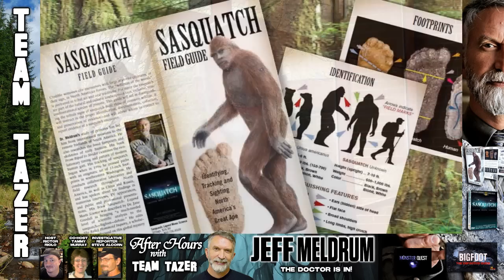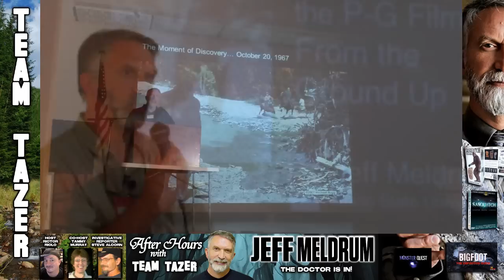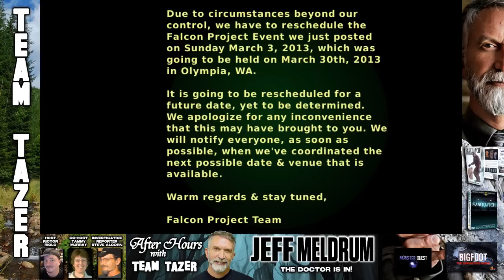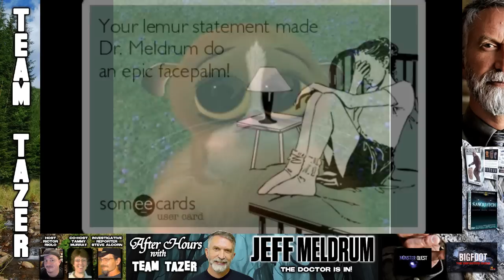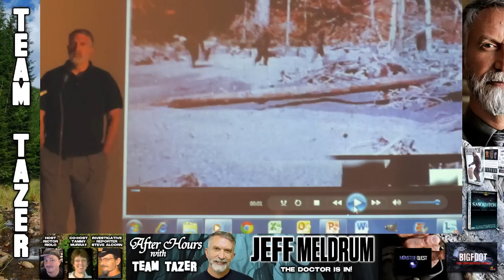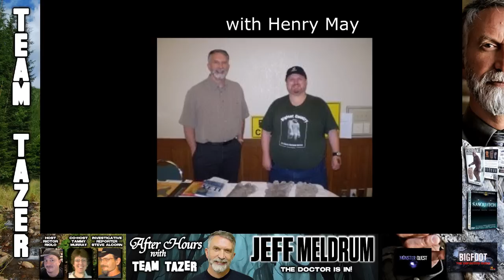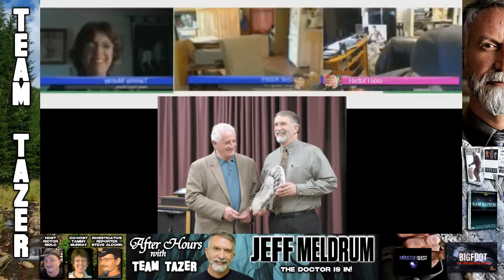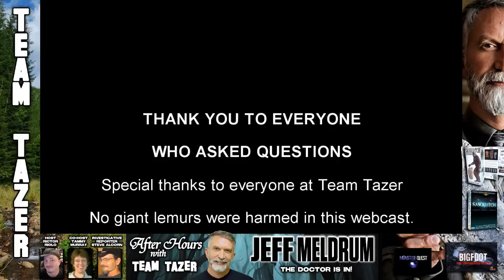After Hours with Rictor Episode 9 - Dr. Jeff Meldrum (The Complete SHow)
Dr. Jeff Meldrum is our esteemed guest on After Hours with Rictor. Joining Rictor and Tammy's motley crew is investigative reporter, Steve Alcorn. We cover the Falcon project, his new Sasquatch Field Guide along with all the recent Bigfoot crap that seems to be giving everyone mental diarrhea. Hoaxers, extortionists... you all know who they are... Wookiees... Melba Ketchum's giant lemur claims, Justin Smeja's dead Bigfoot dna samples, Russian Yeti hoax, mid tarsal break, yeah this will be the end all be all when it comes to this Bigfoot circus. Dr. Meldrum is our man!

You can see more webcasts, articles and learn more about your hosts by visiting our